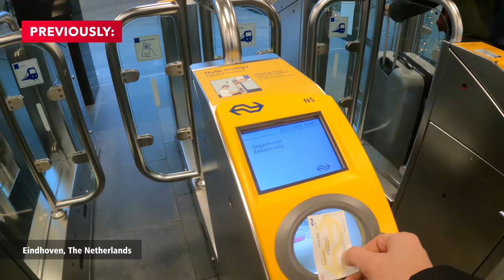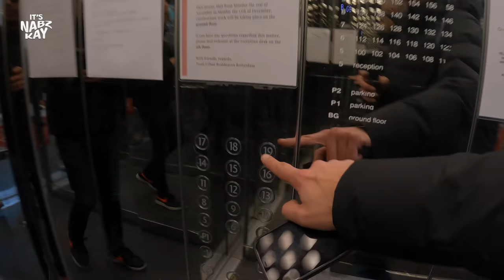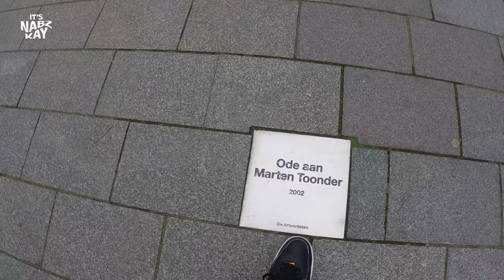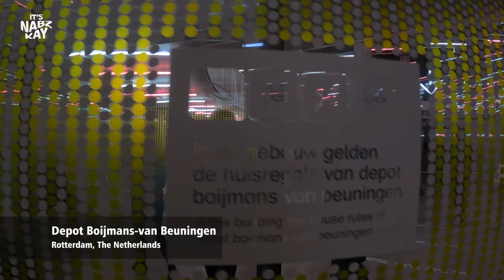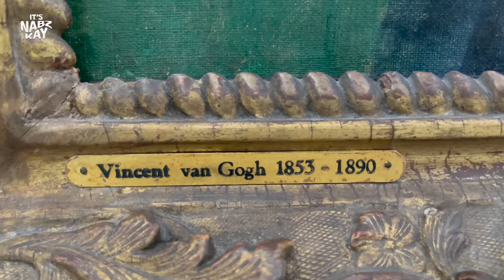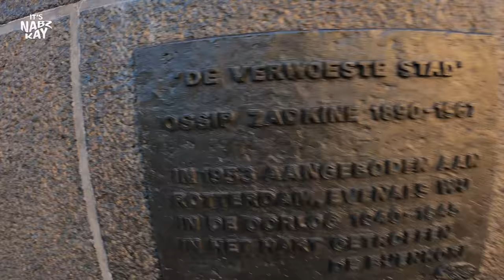ROTTERDAM: Hidden Gems and Bold Architecture (2 of 5) 🇳🇱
Join me on an adventure through the vibrant city of Rotterdam, where modern architecture meets hidden gems and lively entertainment. Explore the iconic Cube Houses and majestic Erasmus Bridge, uncover the secrets of the mysterious Rotterdam Station, and dive into the city's diverse nightlife and culinary scene. Immerse yourself in Rotterdam's rich cultural heritage with a visit to the Depot Boijmans-van Beuningen Museum, and discover its interactive street art and bustling markets. Don't miss out on this unforgettable travel experience!

*TIMESTAMPS*
00:00 Heading to Rotterdam
00:35 Rotterdam Central Station
01:53 Airbnb Apartment
02:59 Good Evening from Rotterdam
04:19 Erasmus Bridge
04:53 Rotterdam Architecture
06:13 Cube Houses
06:47 Witte House
07:22 Who is Marten Toonder?
07:49 Depot Boijmans-van Beuningen Museum
09:30 Rotterdam Interactive Street Art
10:07 Dinner at Markthal
10:37 The Next Morning
12:16 Open Street Market
14:34 Markthal (Market Hall)
17:47 Next Week